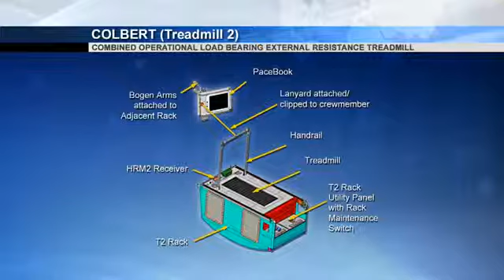Space Station Live Astronaut Fitness and Excersise on the Station